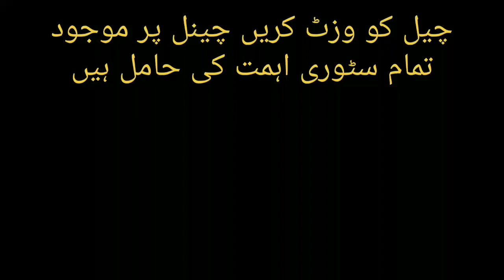Pakistan se Farar Hone Wali Seema Haider EkBar Phir mushkil mein.